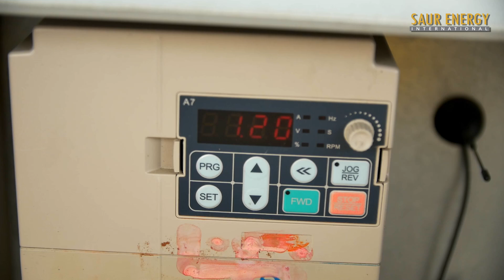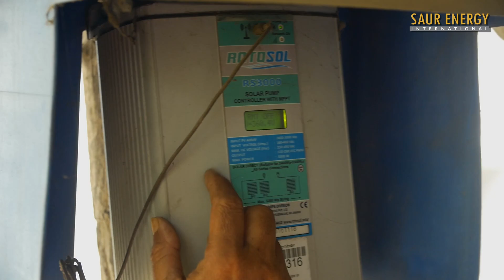GROUND REPORT: What is ailing the growth of solar irrigation in Bihar?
Bihar is one of the few Indian states with operational scheme for off-grid solar. We travelled to Bihar recently and analysed the performance of its last off-grid solar pump scheme to know more on the issue. Watch our special ground report on the issue.

solar energy in Bihar
solar power in Bihar
Renewable energy in Bihar
solar govt policy in Bihar
solar energy policy in Bihar
solar pump in Bihar
solar agriculture in Bihar
solar electricity in Bihar
electricity in Bihar